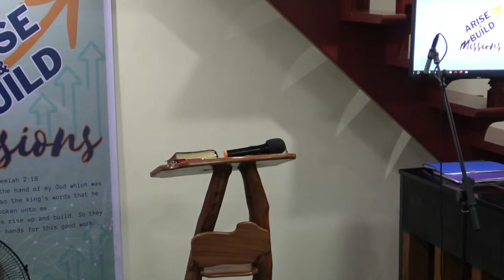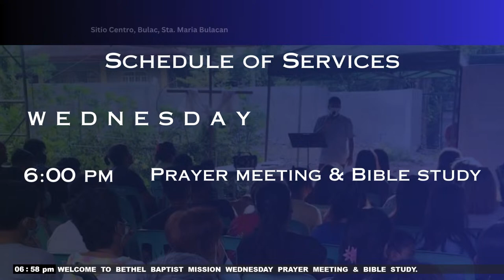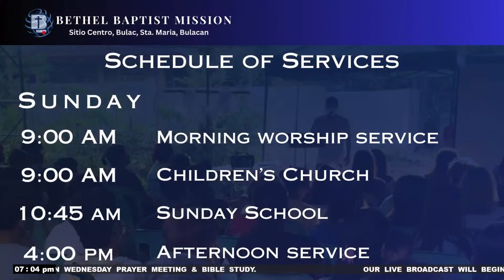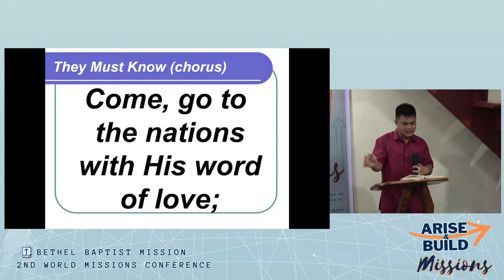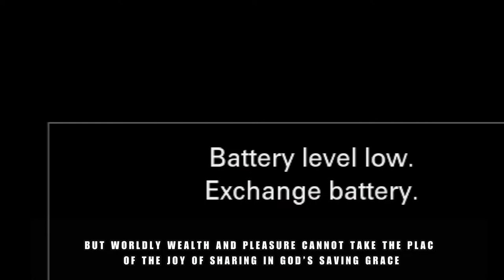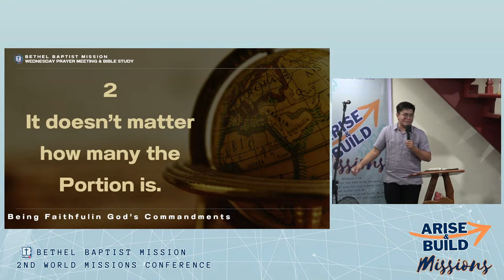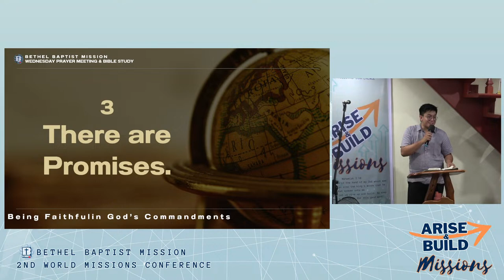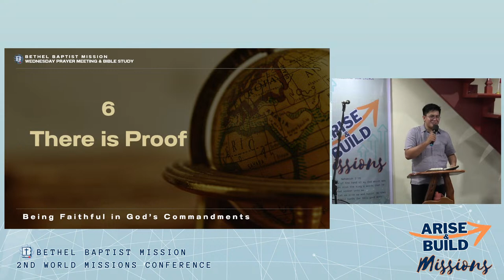Bethel Baptist Mission of Sta. Maria, Bulacan's Live broadcast